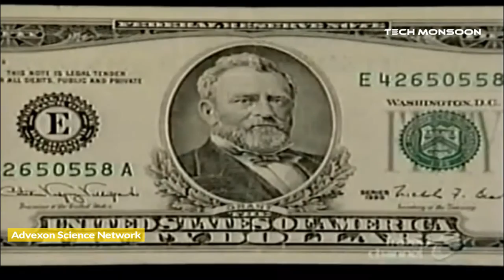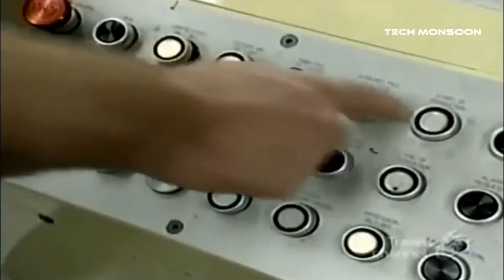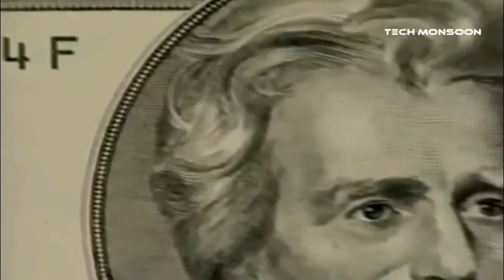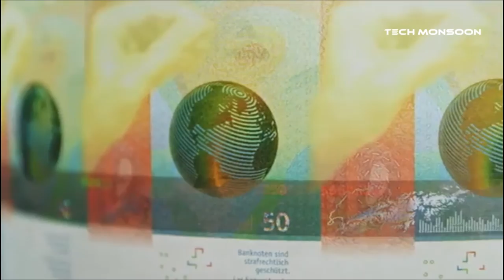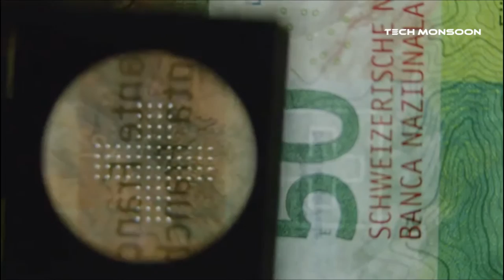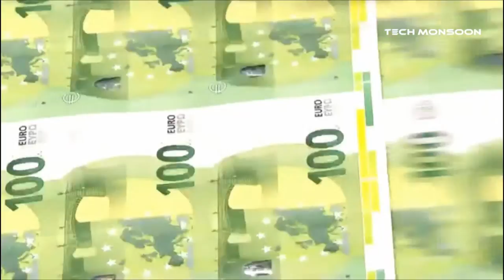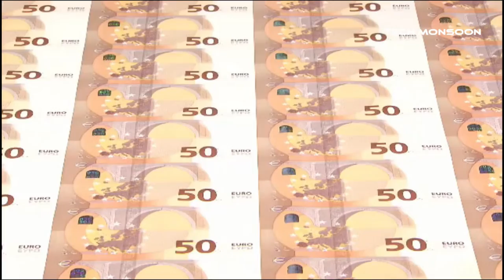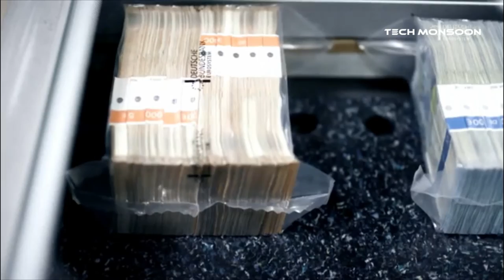Produces 2 Million dollars in an hour - Ingenious Money Printing Machine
This video features money printing machines that produces millions of dollars in an hour